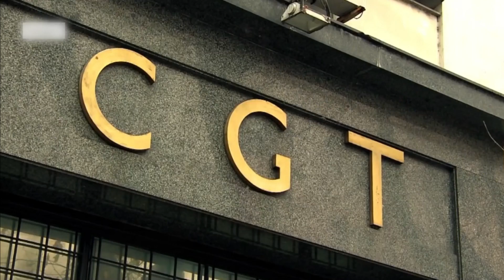UNIDIVERSIDAD NOTICIAS - EDICIÓN MEDIODÍA - BLOQUE 3 - 28/07/17